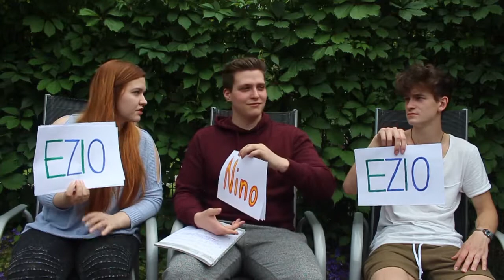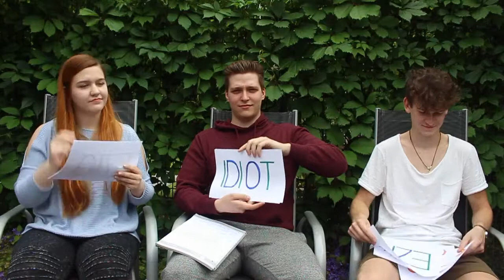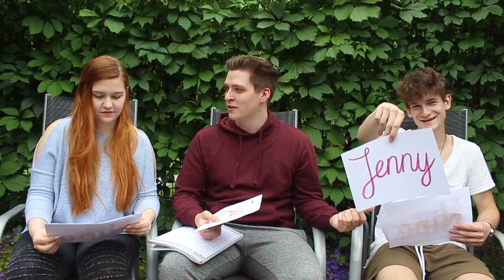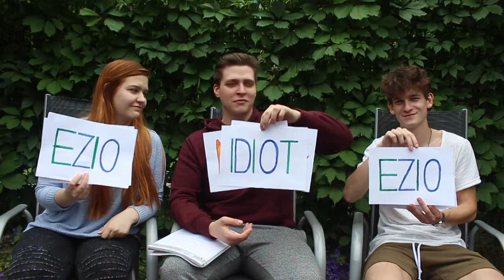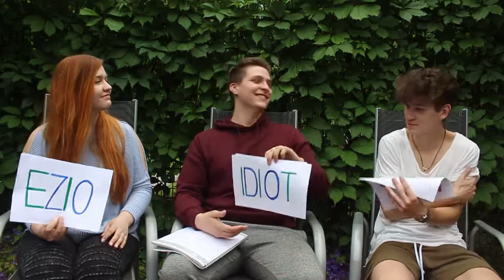WER WÜRDE EHER? - Challenge Mode 2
Jooooo Leute,
wir hatten beim Dreh dieses Videos extrem viel Spaß. Ich hoffe, dass ihr beim Zuschauen mindestens genauso viel Spaß haben werdet.
Wenn ihr Lust auf mehr solcher Videos habt, dann lasst es mich wissen. :)

Auf meinem Kanal wird es Videos von Zelda, Rocket League, The Division und weiteren guten Spielen geben. Dabei steht der Spaß im Vordergrund.
In Zukunft kommen Titel, wie Minecraft und Mario Kart 8 hinzu, aber ich habe auch vor Unboxings und Hauls zu bringen.
Es wird täglich mindestens 1 neues Video erscheinen.

Da ich gerade noch am Anfang stehe, wird auch die Qualität weiterhin verbessert und ich freue mich über jede Unterstützung, die ich kriegen kann!
Danke für eure Hilfe!

○○○SOCIAL MEDIA○○○